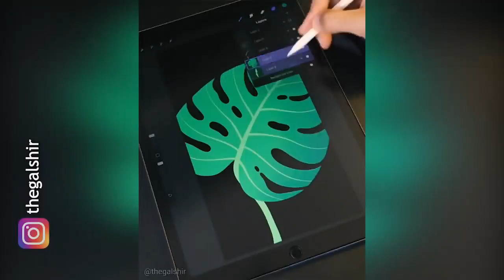คลิปเจ๋งๆ ดูเพลินๆ โครตสุดยอด!!! The Most Oddly Video In The World#81